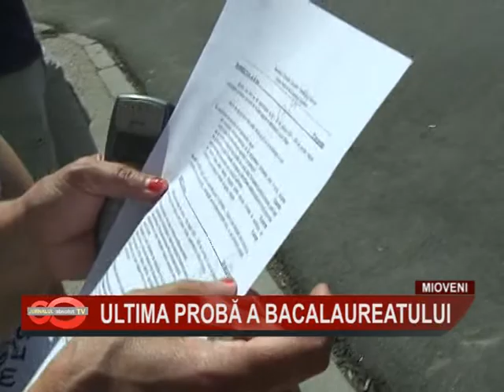05 Ultima proba BAC